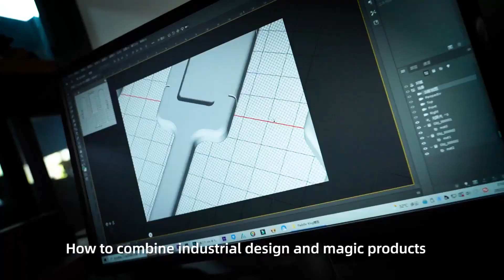Paddle king par TCC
Après avoir incorporé le design industriel et réévalué chaque détail, nous avons réorganisé le Money Paddle et présentons maintenant – Paddle King.